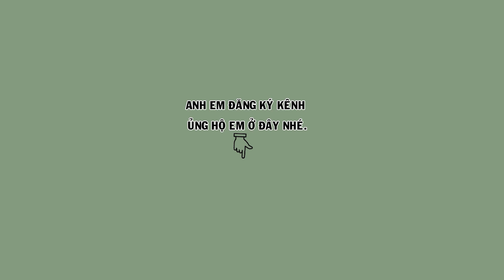2 em mi cực tố chất bóng bộ cực đẹp, tự tin hót nhiều giá | Hoạt Họa Mi